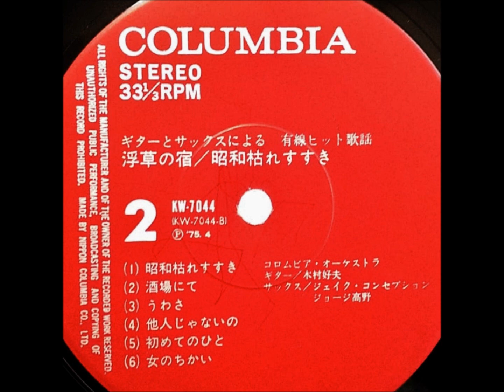ジェイク・コンセプション 「火遊び」（中条きよし）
ギターとサックスによる「有線ヒット歌謡」

サックス：ジェイク・コンセプション
サックス：ジョージ高野
ギター：木村好夫
演奏：コロムビア・オーケストラ
編曲：佐伯亮、甲斐靖文

発売元：日本コロムビア株式会社          KW - 7044